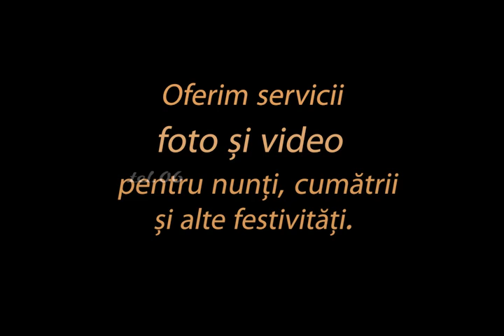Surprize pentru d-na Liudmila s.Arionesti